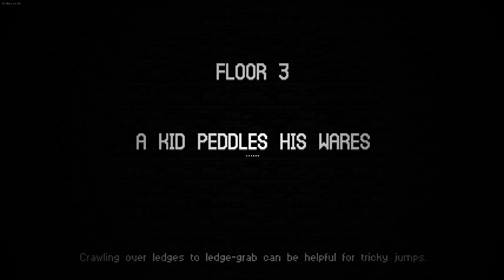Catacomb Kids (PC) - Episode 28 [Tracking]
Catacomb Kids is a brutal platformer roguelike that pits you against the deadly Catacombs aided only by magic, steel, and your quick reflexes.

Show your support by liking the video. It helps out a lot!